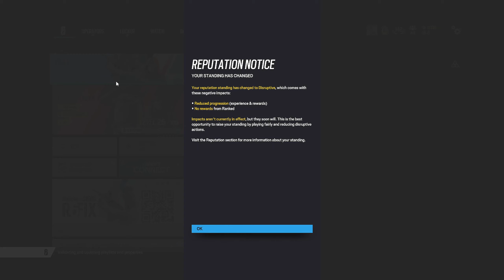Everyone Hates Hostage In Rainbow Six Siege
They should add hostage back to ranked.